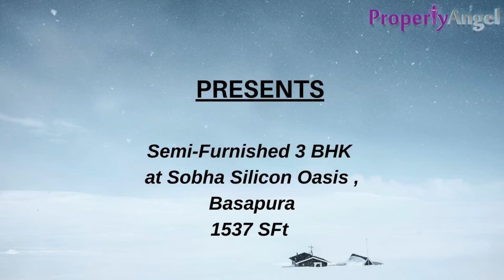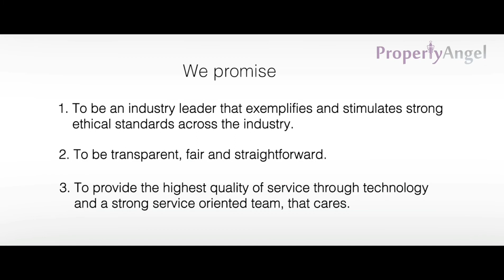3 BHK Semi-furnished Flat for rent in Pragathi Nagar, Basapura, Bangalore | Property Angel | (8113)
For details call on 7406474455/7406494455
Rent - 30000/-
Location - Hosa Rd,
Doddanagamangala Village, Pragathi Nagar, Basapura .
Features -  1 covered car park,2 balconies ,Vitrified tile flooring.
Complete Address -
Sobha Silicon Oasis,
Flat No. 4044,
Hosa Rd,